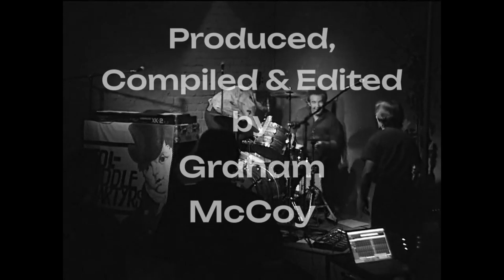"Social Cell" LIVE ~ Tol-Puddle Martyrs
From Australia's TOL-PUDDLE MARTYRS, "Social Cell" performed LIVE at BAR OPEN in Melbourne, Australia.
Video by Steve Ludwig (of the Classic Pop Culture website, Planet Ludwig:
Concert filmed by Jonathan McCoy.